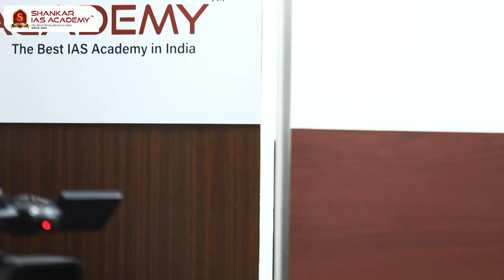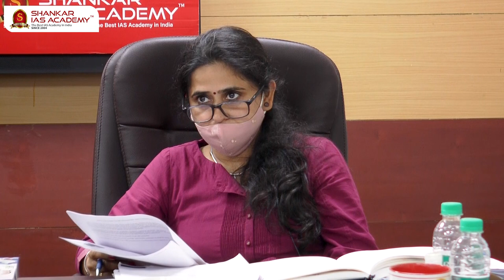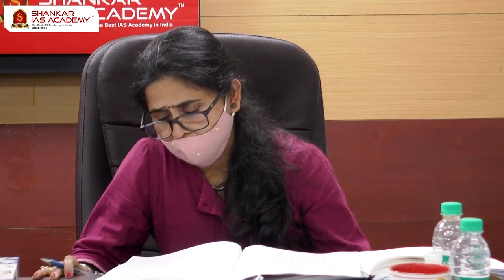TUSHAR MEHRA AIR 306 UPSC Topper | IAS Topper 2020 Mock Interview | Shankar IAS Academy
State: Uttarakhand.
Optional: Civil engineering.
Interview Score: 179.

363 candidates from the academy have cleared the prestigious UPSC Civil Services 2020 Exam.

48% of successful candidates trust Shankar IAS Academy in guiding them.

6 aspirants from the Shankar IAS Academy came into the top 10 ranks. Among these 6 aspirants,4 are women candidates from Shankar IAS Academy.

60% of top 100 candidates believed Shankar IAS Academy to secure their dream career.